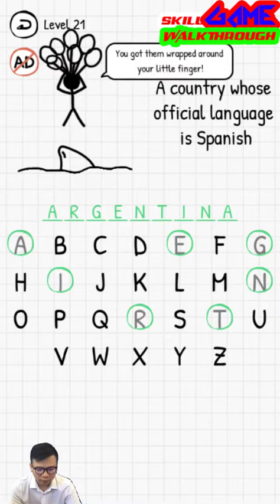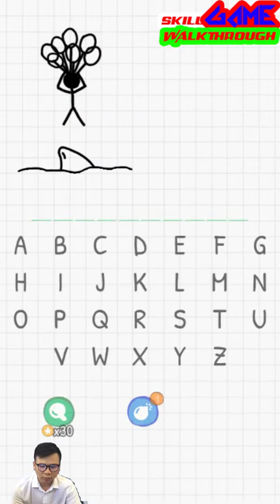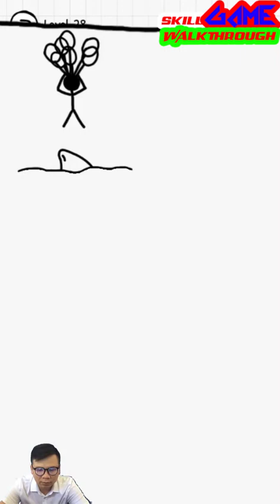Hang Man: 2 Player Games Level 21 - 30 Walkthrough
Hang Man: 2 Player Games Level 21 - 30 played by Skill Game Walkthrough